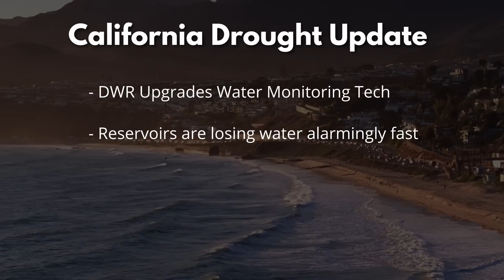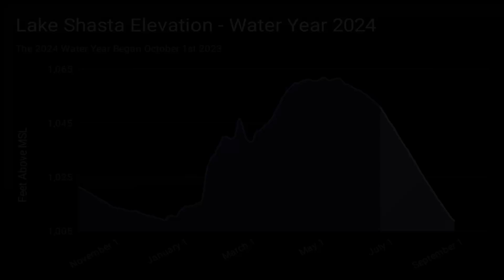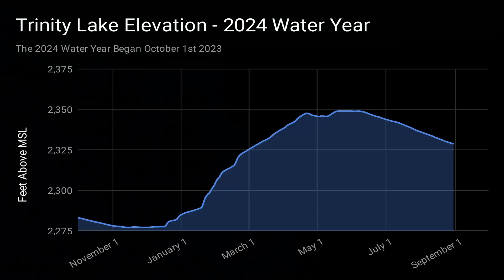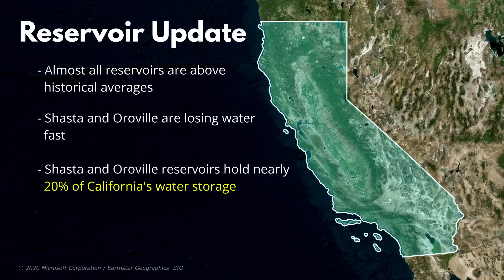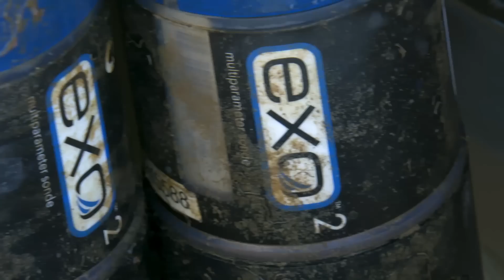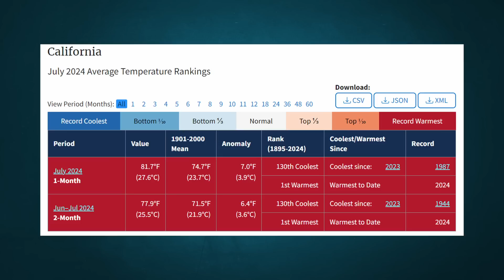Drought Strikes Back: California Reservoirs Erase Winter Gains | CAL Drought Update - Sept 2024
California Drought Update: September 2024 - Reservoirs Dropping Fast | Time Bomb

Welcome to the latest episode of Time Bomb, where we dive into the latest updates on California's water situation. In this episode, we cover:

The Department of Water Resources' efforts to enhance water monitoring capabilities across the state.
Alarmingly rapid declines in water levels at California’s largest reservoirs.
The spread of abnormally dry conditions, now affecting nearly half the state.

The record-breaking heat of Summer 2024 has intensified the strain on California’s water resources, undoing much of the progress made by the winter storms earlier this year. We take a close look at the current state of major reservoirs like Lake Shasta, Lake Oroville, Trinity Lake, New Melones, and San Luis.

Additionally, we explore California's new initiative to upgrade and expand its stream gage network through the California Stream Gage Improvement Program (CalSIP), which aims to improve water management with more accurate and accessible data.

Finally, we review the latest drought conditions across California, with a significant portion of the state now facing abnormally dry and moderate drought conditions.

Chapters:
00:00 Welcome to timeBomb
01:24 Reservoir Update
05:34 New Monitoring Tech
07:32 Drought Update